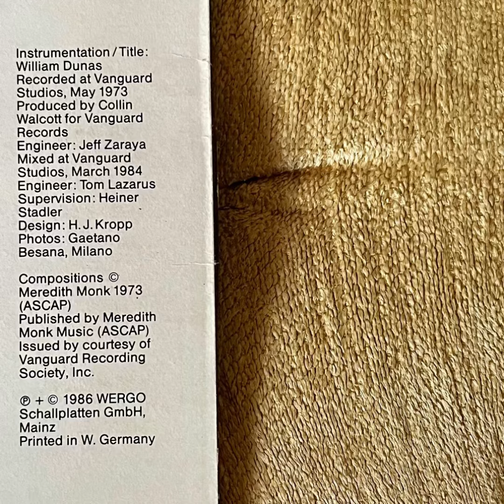Meredith Monk "Our Lady Of Late" 1973 Minona • 1986 WERGO Spectrum